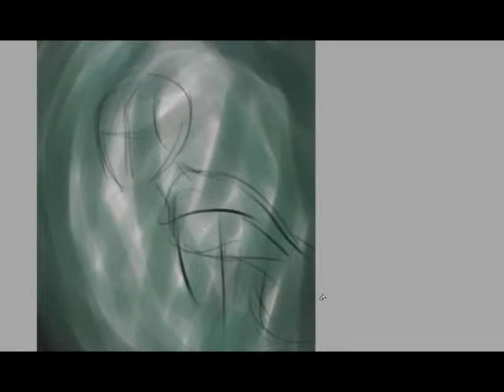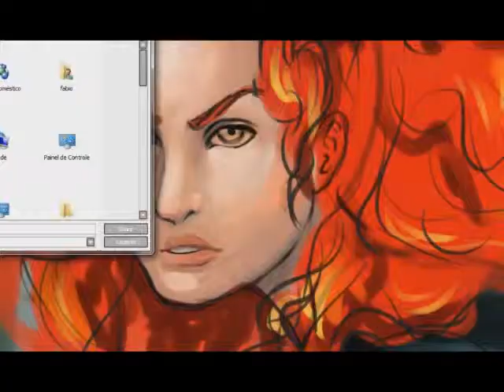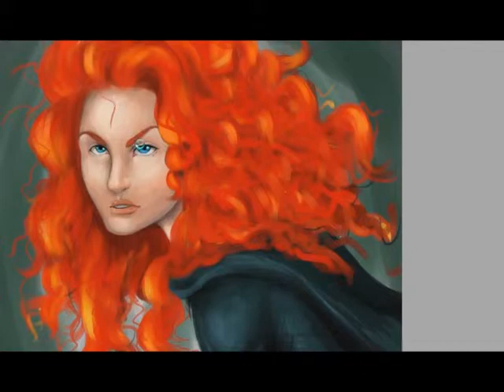Merida Speed Paint